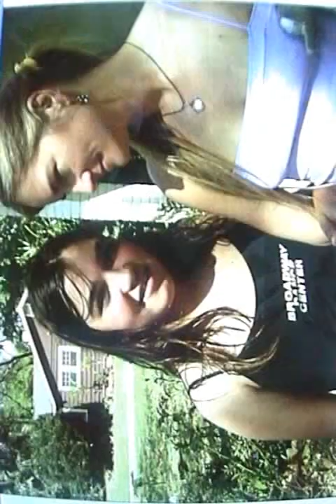Twinkle Schascle Yochim and Monique LaCroix BEAUTIFUL VISION by SHANA MORRISON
Photos of Twinkle Schascle Yochim and her daughter Monique LaCroix with  the song BEAUTIFUL VISION by Shana Morrison (daughter of Van Morrison). Video and Photos by Bernard Durning.